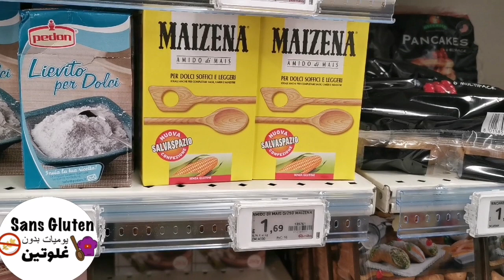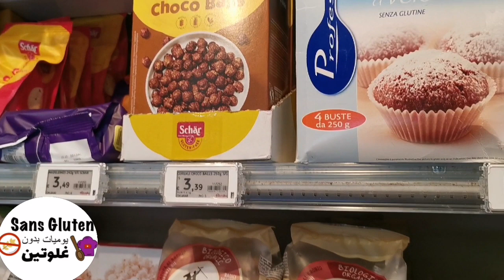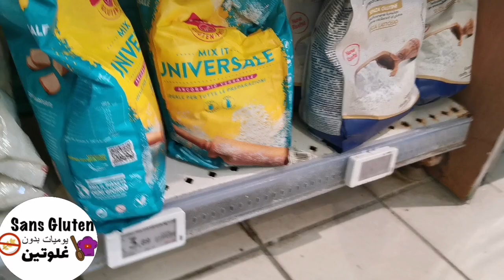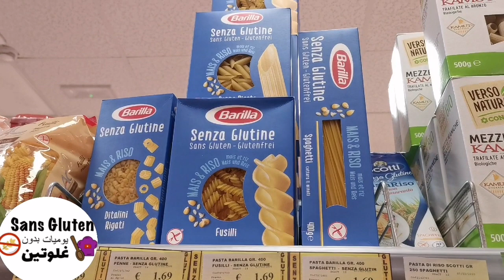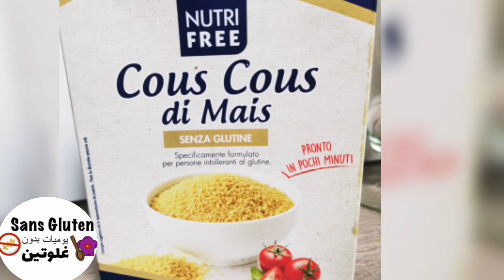مواد مأكولات بدون غلوتين إيطاليا سفري Produits senza gluten Mondello Palermo Italie vacances reis